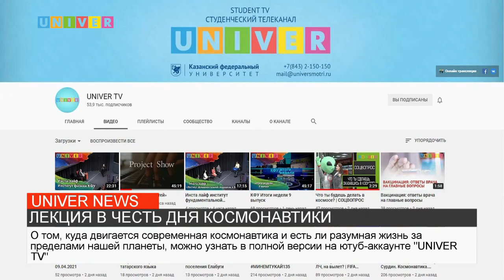ЛЕКЦИЯ В ЧЕСТЬ ДНЯ КОСМОНАВТИКИ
Тему космонавтики продолжили в шоуруме Высшей школы журналистики и медиакоммуникаций Казанского университета, где популяризатор космонавтики Виталий Егоров, провел лекцию для студентов. Все подробности далее.